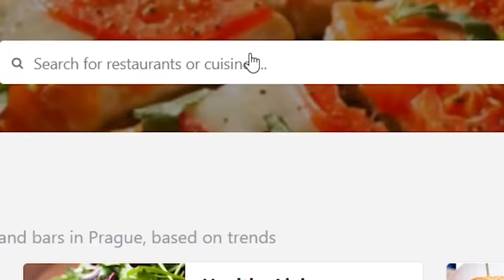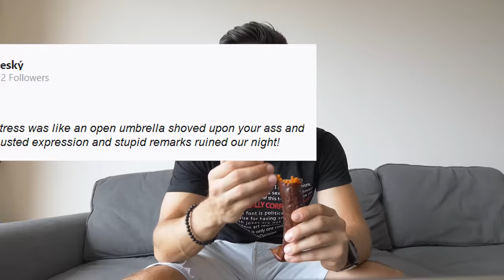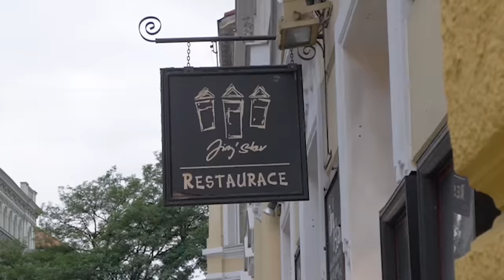I Tested the Worst 1-Star Bar in Eastern Europe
After eating at the worst reviewed restaurant and one night at the worst reviewed hotel, I checked some more reviews and I tested the worst 1-star bar in Eastern Europe. Was it really that bad? Find it out in the third episode of The Worst Reviewed: Eastern Europe!